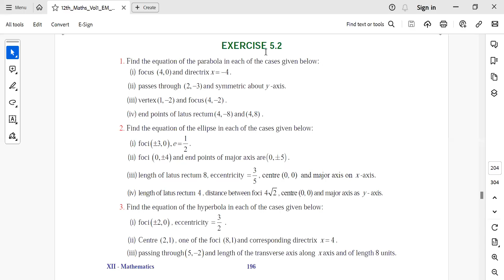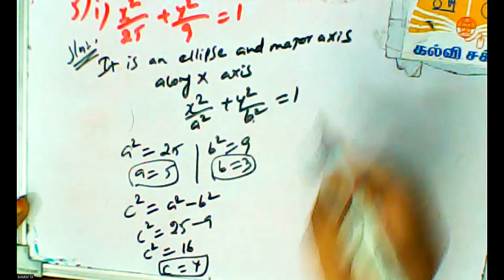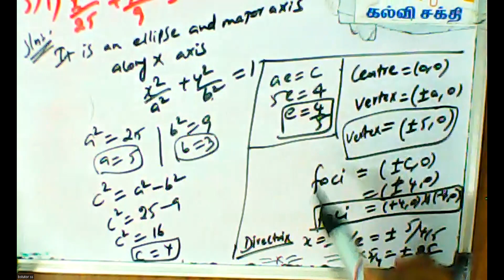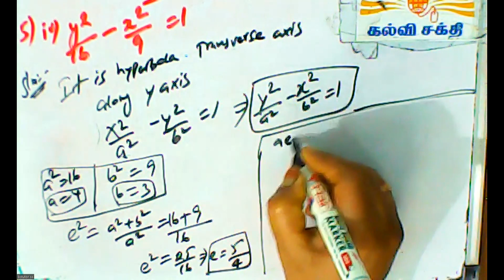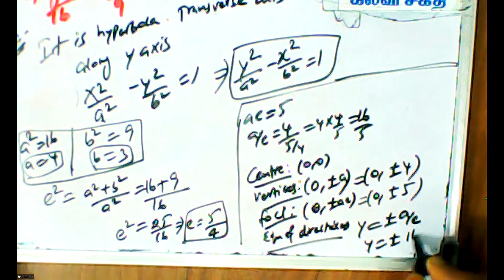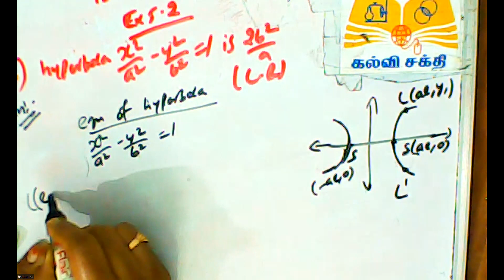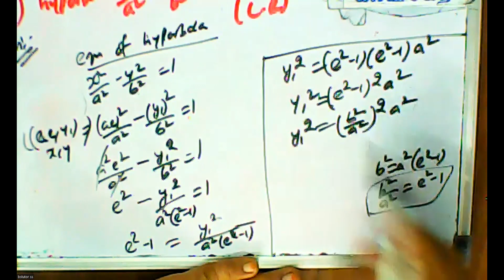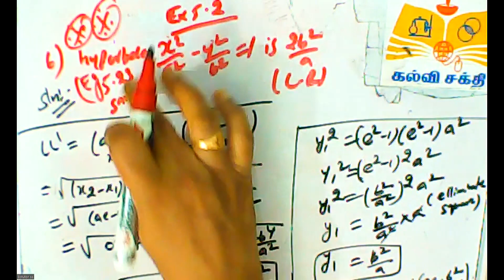(12th Maths TN) Important Sums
Ex 5.2 Sum 5(i, iv) & 6